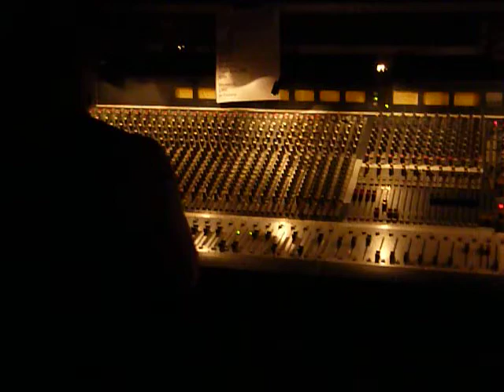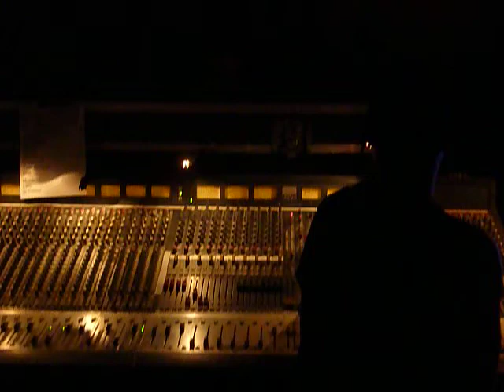SHAPESHIFTER - One - Live - Delta Tour - Auckland - The Powerstation - 20 JULY 2013